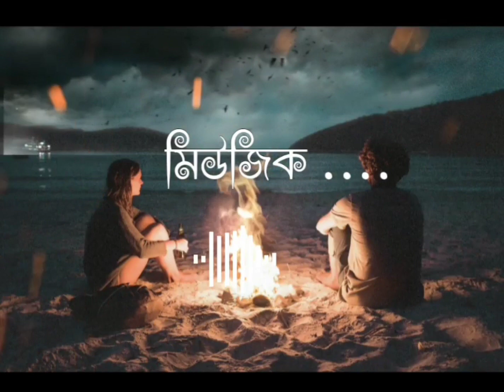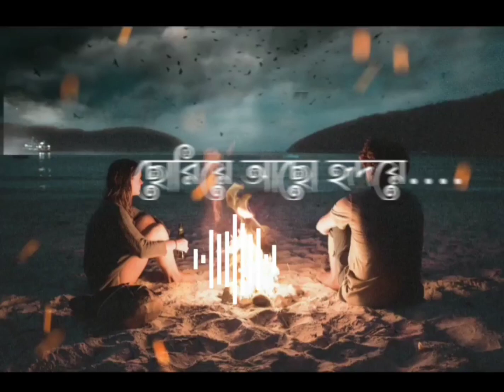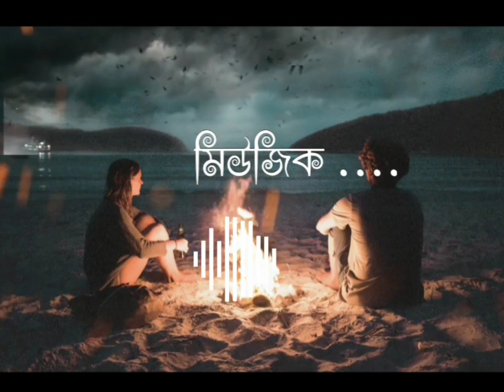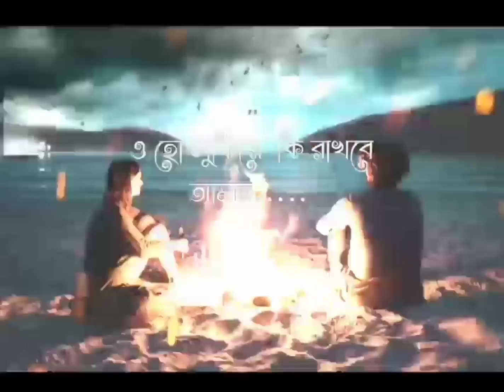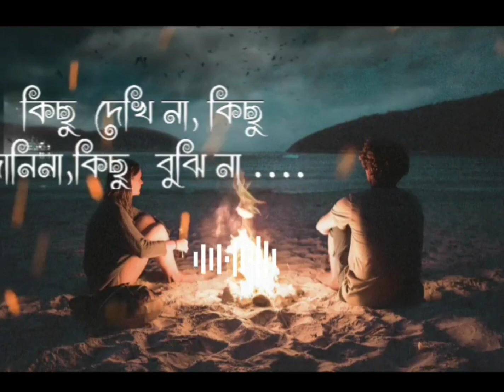Toomi Hina /Akash and Biplob /তুমি হিনা/romantic song /Bad Boy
★About this :
song :Toomi Hina
singer : Imran Mahmudul
cast :Aakash and Biplob

★ Amar Bhavnar  sobta soia
sorea aco ai redoa
ooo amir den ratrre golo
gaca sob ta shoa
Kisu Dekhe na, Kichu Jani na,  Kichu Bojhena
tamate mogno Hoya tha ki anmona

Ei obelay by akash short

supar dance

sorea aso ai redoa
/shorts/hiHnJRAdBQA?feature=shareeature=share